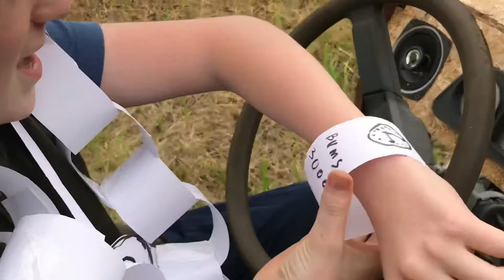ЦЕПИ КРУЧИ ЧЕМ У МОРГЕНШТЕРНА КУПИЛ ВСЕ ЕГО ЦЕПИ ДАЖЕ ЛУЧШЕ